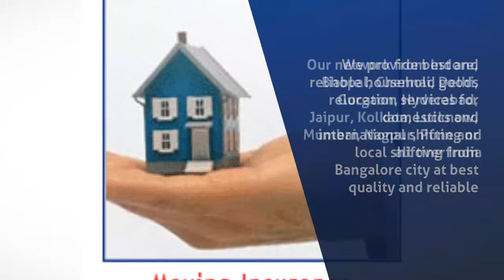Warehouse Storage in Bangalore - DHL Relocation and Logistic Pvt.Ltd. - InfoIsInfo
DHL Relocation and Logistic Pvt.Ltd., Warehouse Storage in Bangalore.

DHL Relocation & Logistic Pvt.Ltd. in Bangalore
 India's fast growing an ISO 9001:2008 IBA approved certified packers
and movers of Hi-tech chain international most awarded quality reliable
and reputed trusted brand in the professional packers and movers company
 in Bangalore. We have also provided a lot of information about of
household shifting, office shifting, local shifting, residential
relocation, commercial shifting, industrial relocation, car
transportation, warehousing & storage, logistics and transportation,
 packing and moving relocation, business and economy services providers
in Bangalore, We provide best movers and packers services from Bangalore
 to all over India at very affordable and genuine rates. DHL Relocation Bangalore are always ready to help you for household goods
shifting in Bangalore with right charges. Home moving companies in
Bangalore and house shifting services worldwide. We provide best and
reliable household goods relocation services for domestics and
international shifting or local shifting from Bangalore city at best
quality and reliable services. Our network from Indore, Bhopal, Chennai,
 Delhi, Gurgaon, Hyderabad, Jaipur, Kolkata, Lucknow, Mumbai, Nagpur,
Pune and all over India.